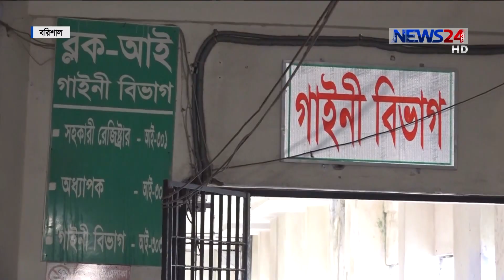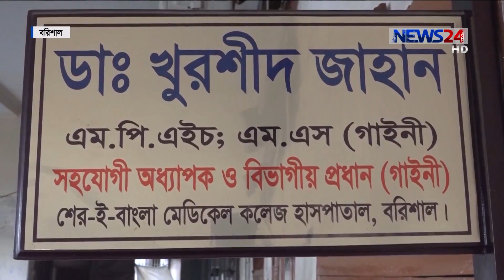বরিশালে চিকিৎসকের অবহেলায় এক প্রসুতি নারীর মৃত্যুর অভিযোগ উঠেছে 27Feb.19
বরিশাল শের-ই বাংলা মেডিকেল কলেজ হাসপাতালে চিকিৎসকের অবহেলায় এক প্রসুতি নারীর মৃত্যুর অভিযোগ উঠেছে। এ ঘটনায় জড়িতদের দৃষ্টান্তমূলক শাস্তির দাবি জানিয়েছেন নিহতের স্বজনরা। তবে এই অভিযোগ অস্বীকার করেছেন হাসপাতালের গাইনী বিভাগের প্রধান। রাহাত খানের তথ্য ও চিত্রে ডেস্ক রিপোর্ট।

News24 Official Address:
NEWS24
371/A
Bashundhara Road
Block – D
Bashundhara Residential Area
Dhaka - 1229